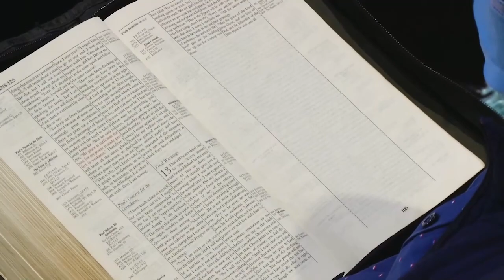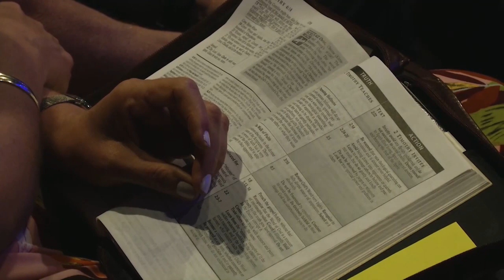ВЫ СИЛЬНЕЕ, ЧЕМ ВЫ ДУМАЕТЕ. «Пробуждение» (122)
Добро пожаловать!

Никто и подумать не мог, что через 19 месяцев мы все еще будем в таком положении. Никто и подумать не мог, что мы переживем пандемию и локдаун. Многие из вас пережили закрытие своих бизнесов, потерю близких людей, и у вас часто возникало желание опустить руки и сдаться.

Иногда нам кажется, что надежды нет, но пастор Эт Бошофф в своем новом послании хочет донести до вас важную мысль о том, что на самом деле вы сильнее, чем думаете.